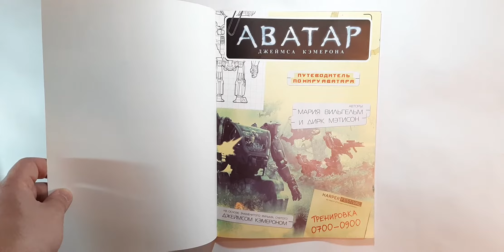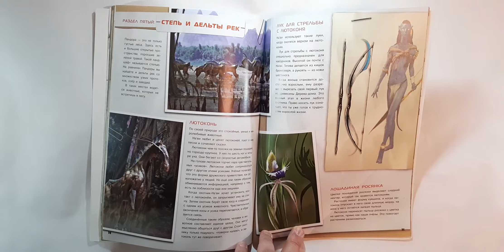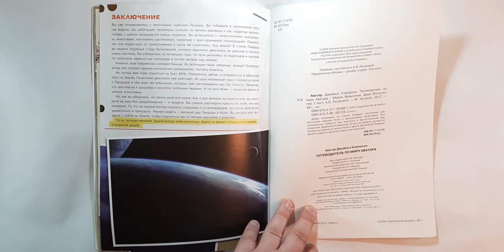Аватар Джеймса Кэмерона. Путеводитель по миру Аватара. На основе знаменитого фильма